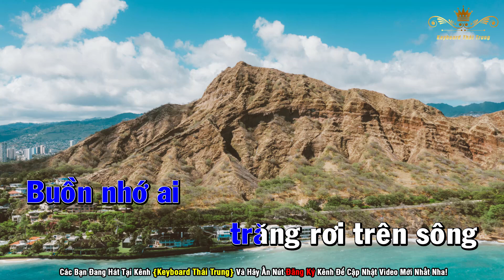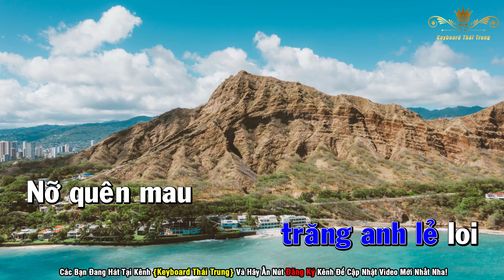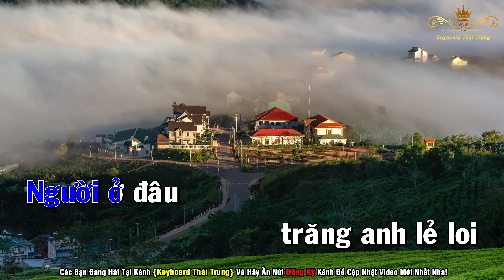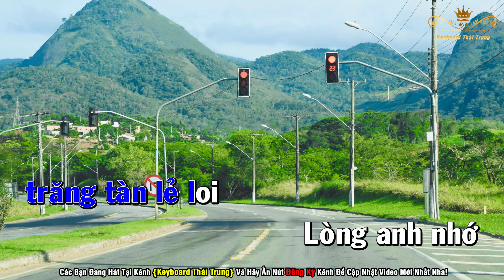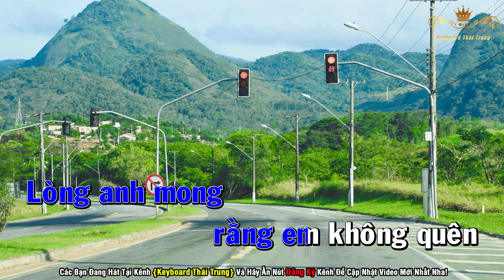Nửa Vầng Trăng Karaoke Remix Tone Nam Nhạc Sống | Keyboard Thái Trung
» Bài Hát: Nửa Vầng Trăng
» Sáng Tác: Nhạc Sĩ Nhật Trung
» Beat: Trung Organ

► Thẻ Tag